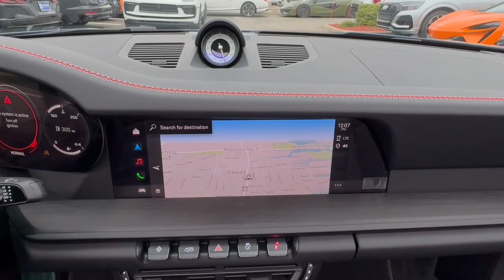2023 Porsche 911 Freeport, Long Island, Brooklyn, Manhattan, New York City PU1153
Used 2023 Porsche 911  available in 185 W. Sunrise HWY, Freeport, New York at Porsche South Shore. Servicing the Freeport, Long Island, Brooklyn, Manhattan, New York City area.